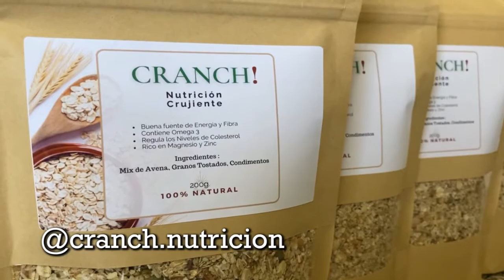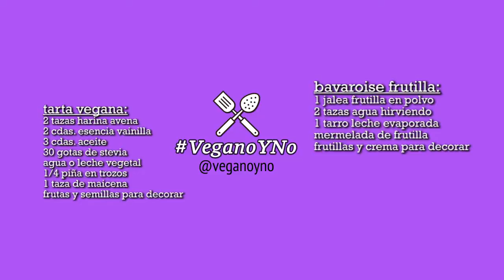VeganoYNo: Receta TARTA VEGANA & BAVAROISE DE FRUTILLA 🌱 (cap.9)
Nos demoramos pero aquí estamos de nuevo. "Vegano Y No", con Leonardo Cabezas & Trini Providell. Te enseñamos las mejores recetas de cocina fáciles, rápidas y muy ricas, en versión vegana 🌱 y no vegana. Acompáñanos y deléitate con nuevos sabores caseros.

→ En este capítulo te invitamos a votar Apruebo + ConvencionConstitucional en el Plebiscito Nacional del próximo Domingo 25 de Octubre para cambiar la Constitución de Chile.

Capítulo 9: Tarta vegana con crema de piña + Bavaroise de frutilla

INGREDIENTES:
[Tarta vegana]
• 2 tazas harina avena
• 2 cdas. esencia vainilla
• 3 cdas. aceite
• 30 gotas de stevia
• agua o leche vegetal
• 1/4 piña en trozos
• 1 taza de maicena
• frutas y semillas para decorar

[Bavaroise frutilla]
• 1 jalea de frutilla en polvo
• 2 tazas de agua hirviendo
• 1 tarro leche evaporada
• mermelada de frutilla
• frutillas y crema para decorar

*Vegano Y No es un proyecto autogestionado grabado en San Miguel, Santiago – Chile.